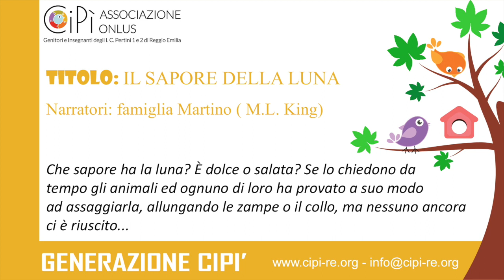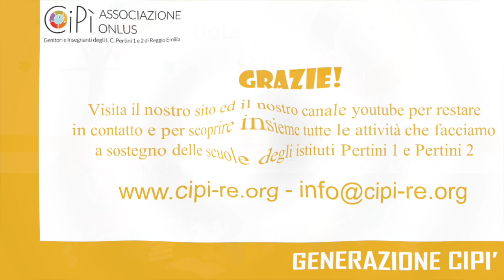Il sapore della Luna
Narrazione Famiglia Martino (scuola M.L. King)

Che sapore ha la luna? È dolce o salata? Se lo chiedono da tempo gli animali ed ognuno di loro ha provato a suo modo ad assaggiarla, allungando le zampe o il collo, ma nessuno ancora ci è riuscito...